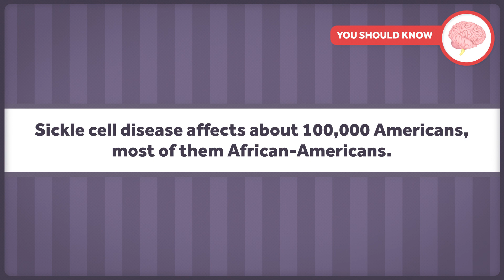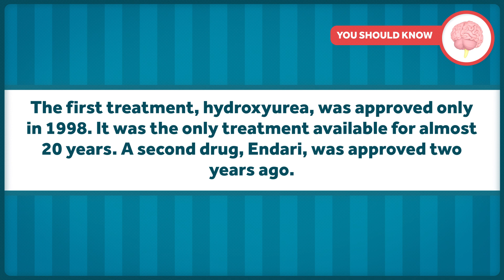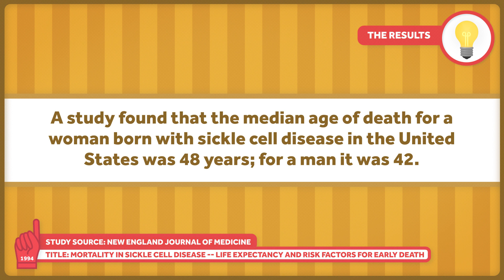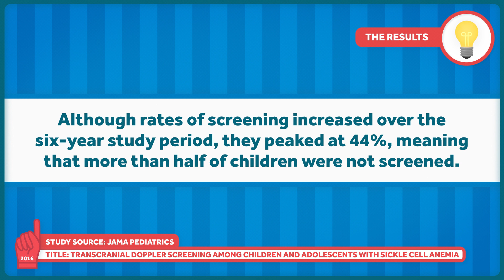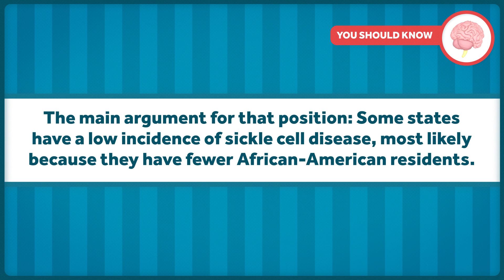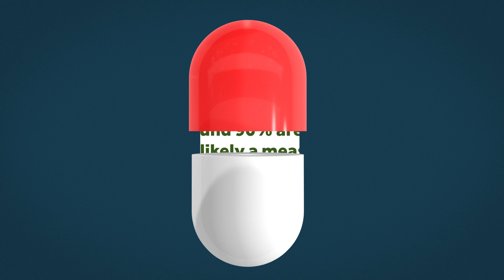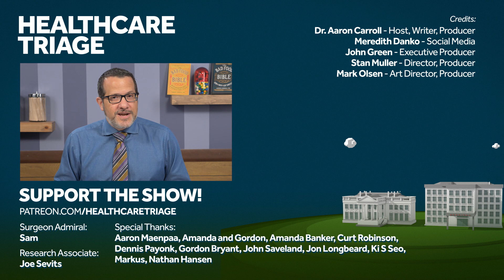Some Unpleasant Facts about Research Priorities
Sickle Cell Disease affects 100,00 Americans, and has been pretty well understood for a long time. So, why are there only two drugs available for the condition? Why are so few research dollars allocated to the problem? Well, the answers aren't very nice.uncom

Other Healthcare Triage Links:
2.
3.
4. Aaron's book "The Bad Food Bible: How and Why to Eat Sinfully" is available wherever books are sold, such as Amazon